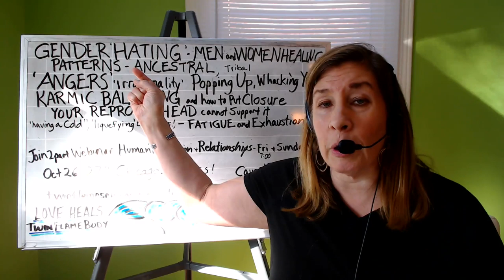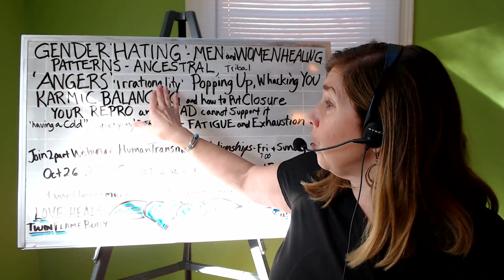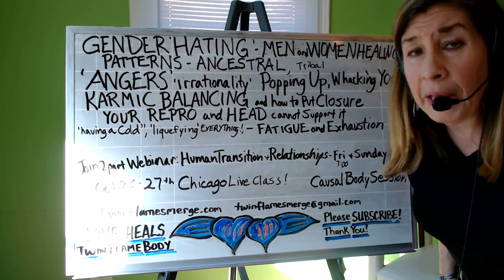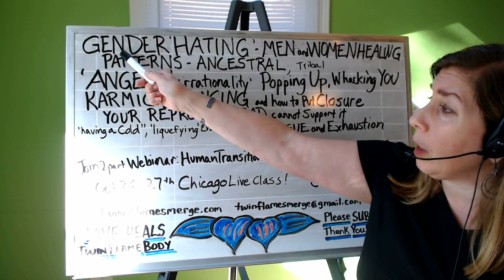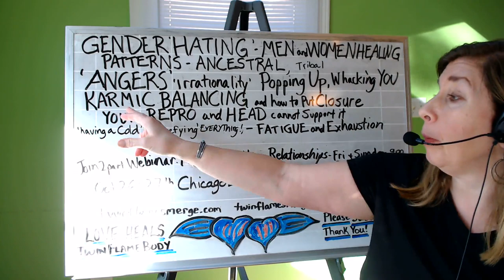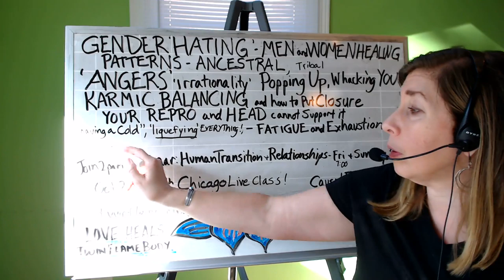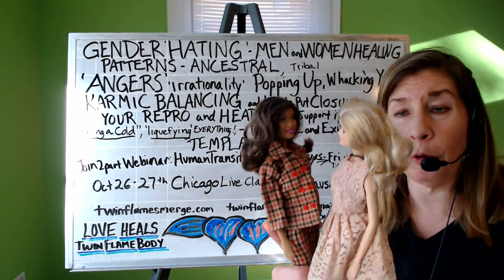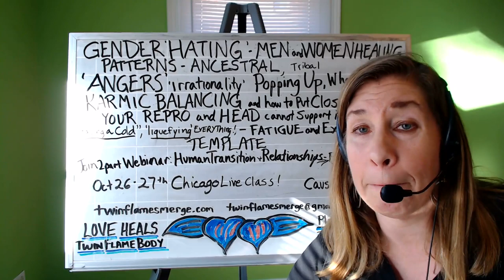Gender Hating - Men and Women The Past, and Twin Flames heal it!